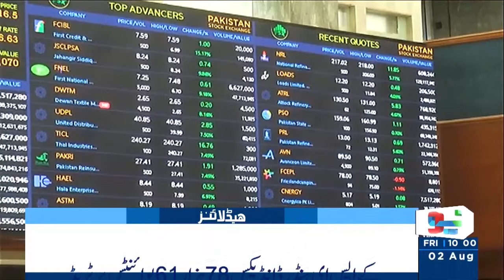PM Shahbaz Sharif Chairs Important Meeting | Headlines 10 AM | 2 Aug 2024 | Neo News | J191W